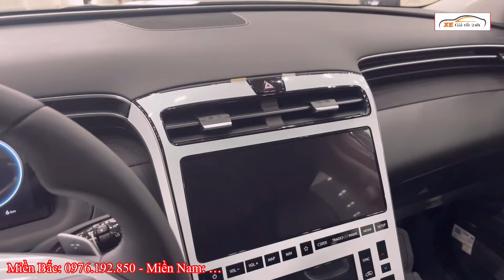✅ Tăng Cường Khuyến Mại Hyundai Tucson Tháng 6, Lăn Bánh Mới Nhất | Xegiatot24h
Hotline bán xe: Hà Nội: 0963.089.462 - HCM: 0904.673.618